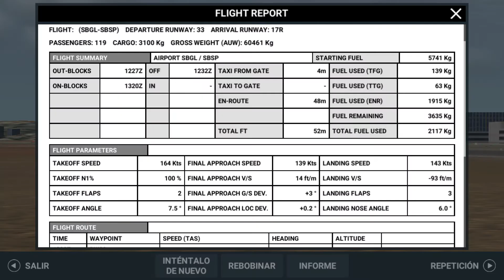swiss001landing in SBSP // Landing v/s -93 ft/m // A320-200 // RFS - Real Flight Simulator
New Discord server Check it out!!